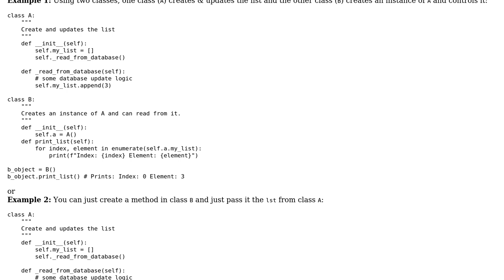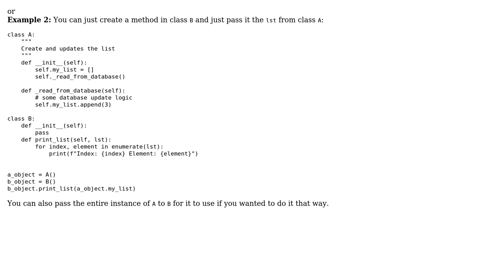Create a list that can be accessed from multiple classes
With thanks & praise to God, and with thanks to the many people who have made this project possible! | Content (except music & images) licensed under CC BY-SA | Music | Images & others | With thanks to user Error - Syntactical Remorse user Al Lelopath and the Stack Exchange Network Trademarks are property of their respective owners. You are responsible for your own actions.